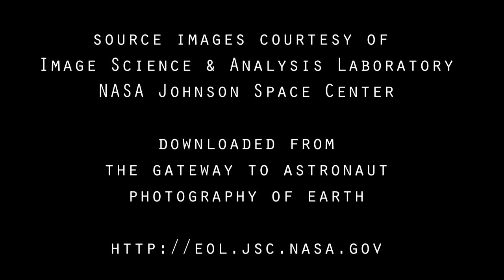Planet Earth Flying over North America